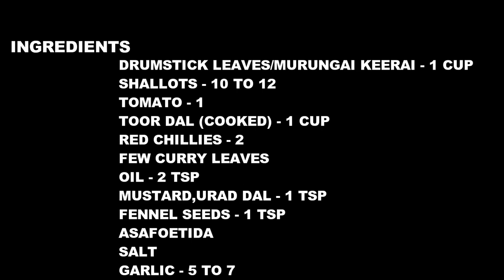MURUNGAI KEERAI KULAMBU/Drumstick leaves sambar/Murungai leaves recipe/Keerai sambar recipe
In this video, we will see how to make murungai keerai sambar recipe for rice. Tasty and healthy kuzhambu recipe with drumstick leaves and toor dal. Simple and easy murungai leaves recipe in traditional south Indian style.